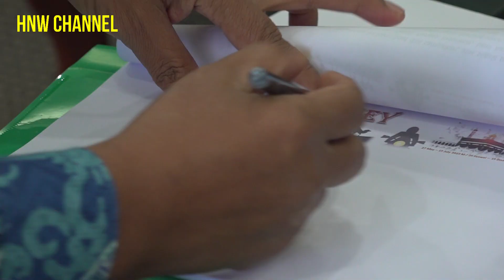Lilik Gunawan Silaturahim Ke HNW